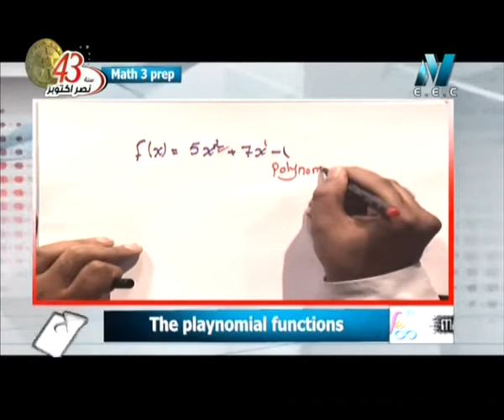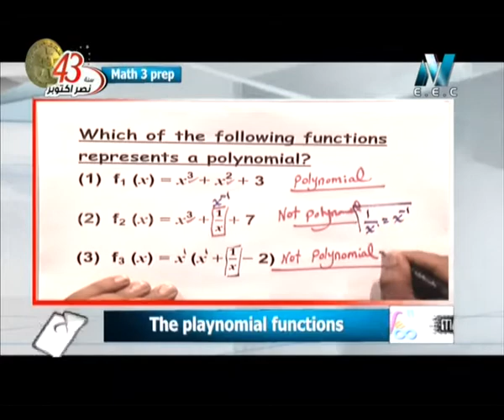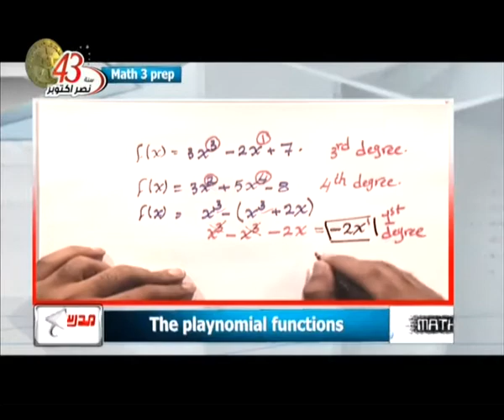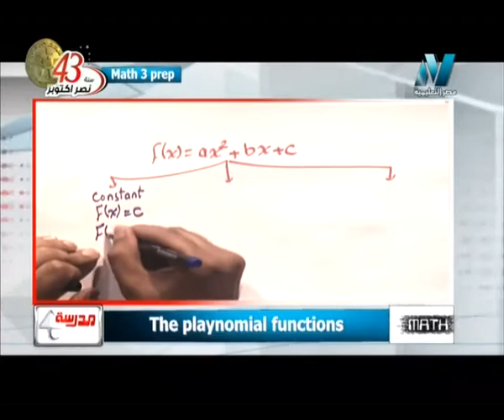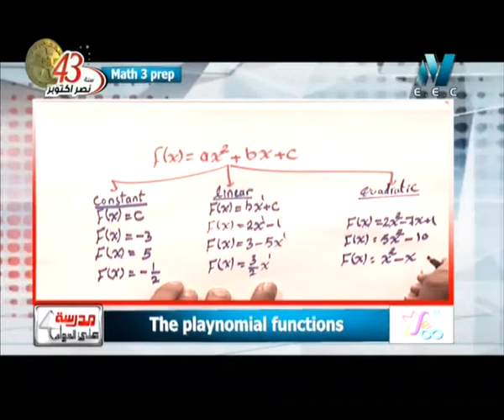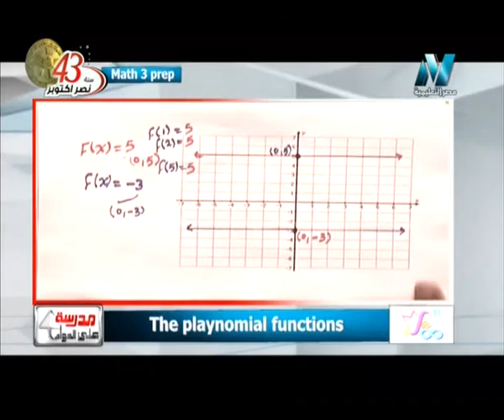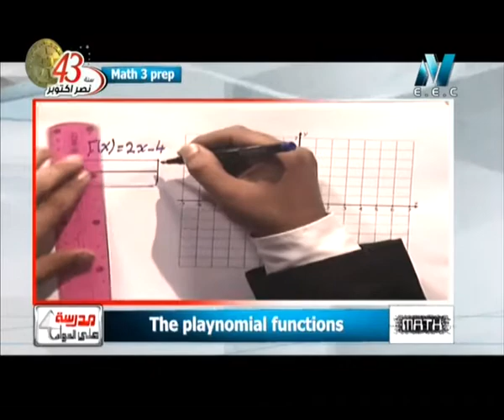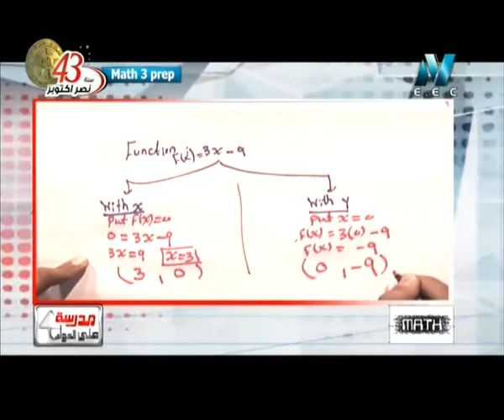17-10-2016 رياضة لغات للشهادة الإعدادية حلقة 5 الاستاذ أحمد السعيد Polynomial Functions